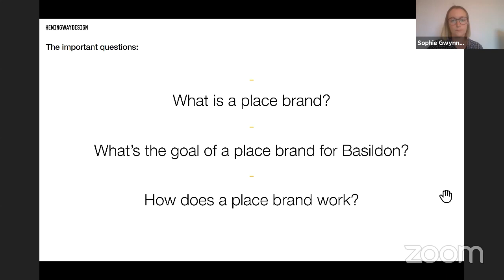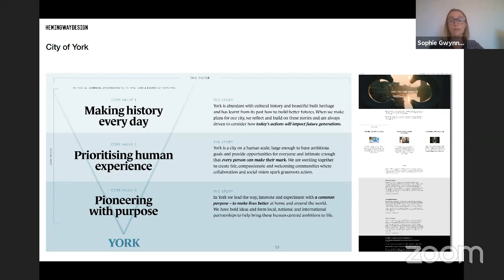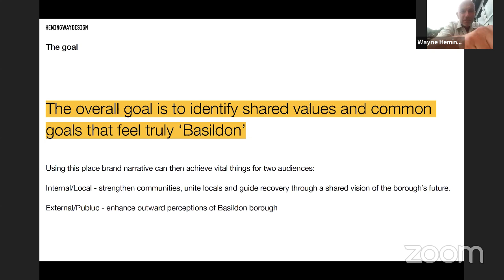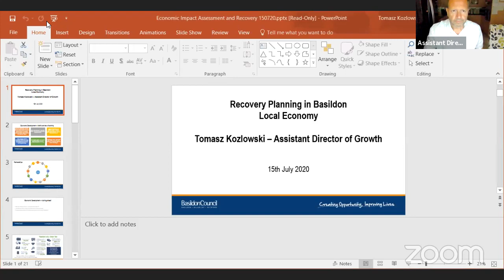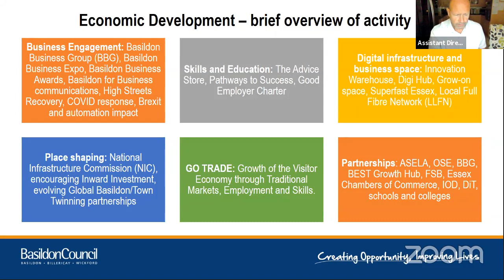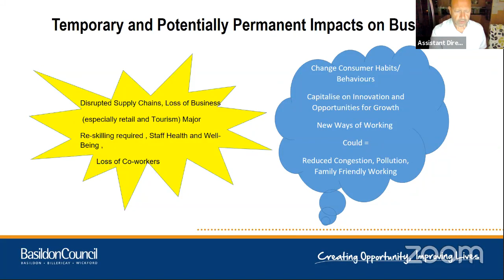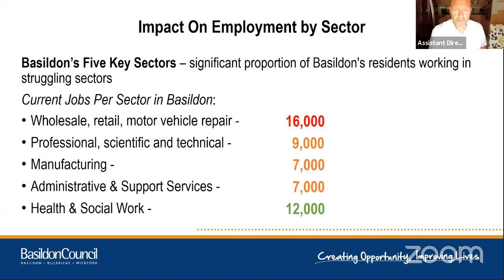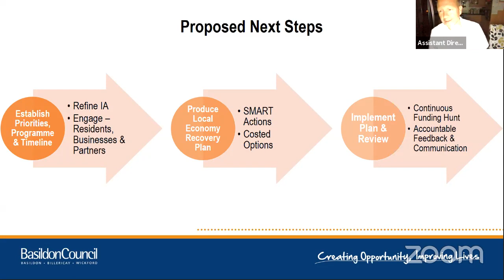External Affairs, Partnerships and Liaison Committee